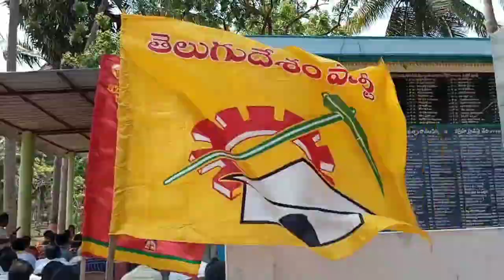మన రాజోలు మన దేవా మన కోసం ✊✊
Video from kalyanbonam98